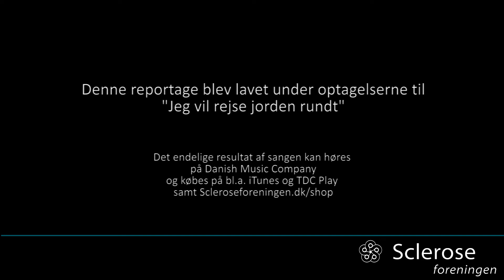Scleroseforeningen reportage "Jeg vil rejse jorden rundt"